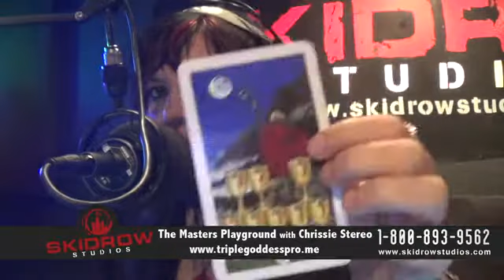mastersplayground_150416_1800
A video